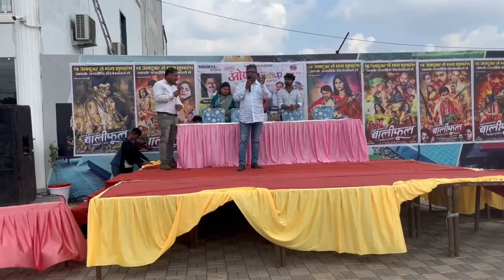C.G FILM OPEN MEET-UP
Balifullwelome to baster

SOUMYA Venture

Baliphool Welcome to Bastar

Producer- Ajay Agarwal
Director – Dr. Punt Sonkar

Lyricist – Sukku Barik
Choreographer – Dilip Bais,Chandan Deep, Karan Nihal
Singer – Sunil Soni, Sameer, Monika Verma, Champa Nishad, Kanchan Joshi, Pappu Yadav, Rajendra Sahu, Ganga Sahu

Post Production - Hariom Films Raipur
Fight Master - Vicky Singh Rajput
Makeup Men - Baldev Sandhu, Sanjay Tandon, Murad Khan
Dress Men - Manoj Manikpuri, Girdhar Sahu
Production Management -  Prakash Chhura, Ganga Ram Sahu
Assistant Director - Aditya Patel, Jwala Ratre
Lightman - Shailendra Verma, Mithlesh Sahu, Kamal Sahu, Mohan Sahu, Nohar Sahu, Niraj Sahu
Story Dialogue - Nilesh Dewangan
Dance Group -  Manoj Rajput, SM Dance Group Mana
Recording Mastering - Pukhraj Sonkar
Cameraman - Dr Punit Sonkar, Mukesh Verma, Jay
Edited by -  Dr. Puneet Sonkar, Jai Siddiqui
DI -  Namendra Tandon, Piyush Sahu
Poster Design - Mandal Graphics
PRO - Dilip Nampallivar,
Social Media -  Yogesh Sahu, Nilesh Ganvir
Steel -  Rajesh Sonkar
Spot Associates -  Mukesh Ambani, Rahul, Thanu, Bhupendra, Pankaj, Dhanraj